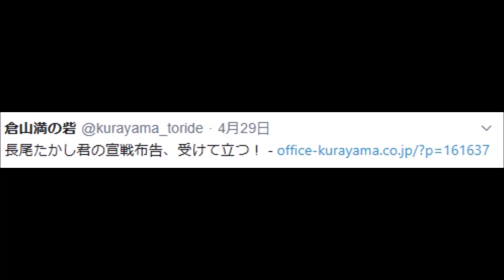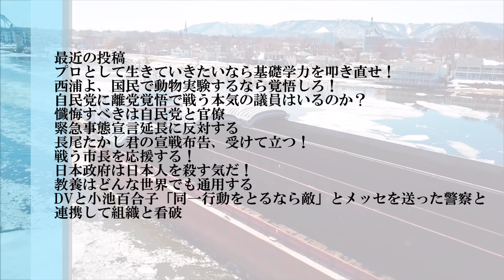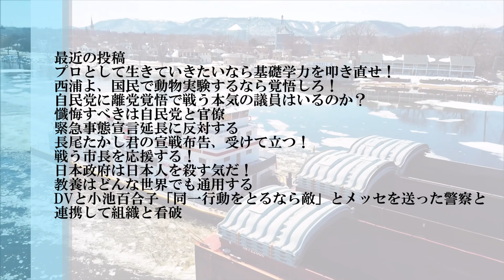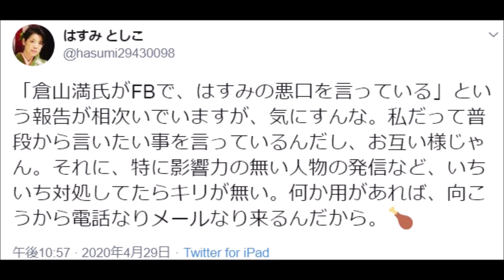倉山満さんご乱心！「長尾たかし君の宣戦布告、受けて立つ！」「杉田さんも敵です。悪しからず。」